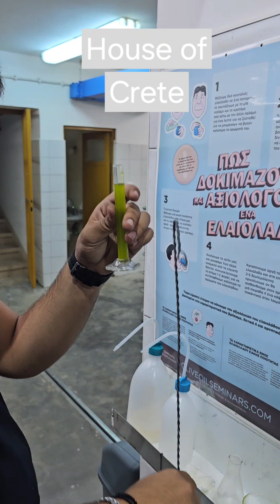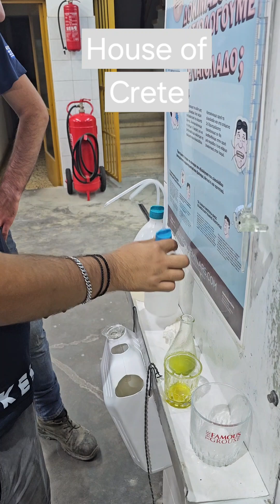Hoe komt onze olijfolie tot stand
De pluk is weer begonnen en hier laat ik zien hoe de olijfolie van @houseofcrete tot stand komt. Van de pluk tot in de fles. Geniet van de productie, natuur, muziek en natuurlijk onze olijfolie.🇬🇷🇬🇷🏺🏺